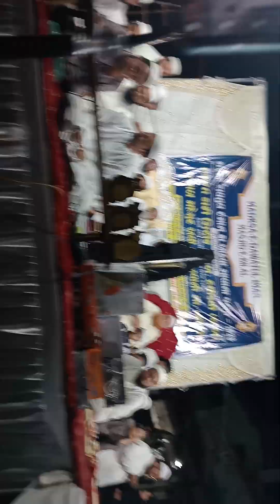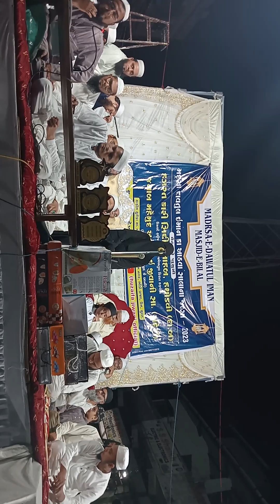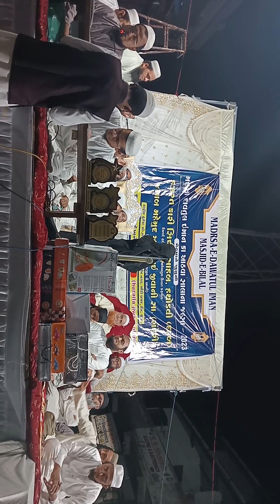SALANA JALSA MASJID E BILAL 2023madrasa e Dawatul iman unn